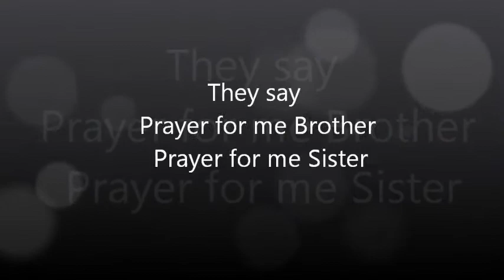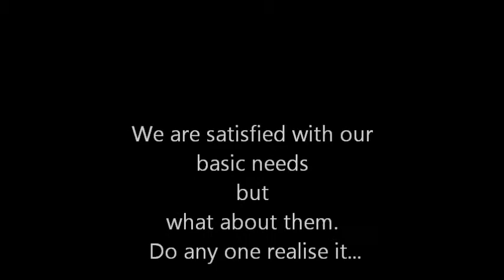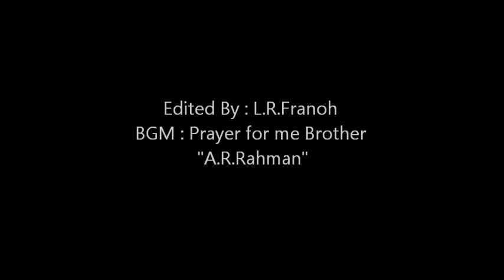Video which speaks about POVERTY in INDIA one of FR's creation.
Created with pain, try to support them people. They are waiting for your love and care.